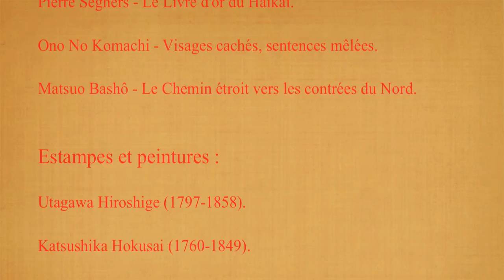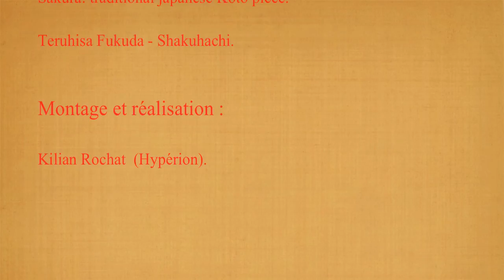LE PAVILLON DES VENTS DU SUD ⸺ Introduction à la POÉSIE JAPONAISE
✍ *INTRODUCTION* :
  L' *art poétique japonais,* davantage peut-être que ne saurait l'être jamais celui d'Europe, est au plus proche de la fragilité du monde, des choses et des êtres, qu'il retient avec ce qu'il est difficile de simplicité et de légèreté dans ses formes. Jamais peuple n'a existé qui fût plus solitaire que les Japonais, enclavés sur cet ensemble de quatre grandes îles, et dont l'isolement a rendu possible la floraison d'une sensibilité proprement surprenante.

⏳ *CHAPITRES* :
0:12 – *Makoto Ōoka*
0:48 – *Anonyme*
0:57 – *Ichihara No Ōkimi*
1:12 – *Sami Manzei*
1:29 – *Ono No Komachi*
1:45 – *Ariwara No Narihira*
1:55 – *Shikishi Nashinnō*
2:06 – *Fujiwara No Yoshitsune*
2:27 – *Matsuo Bashō*
2:40 – *Naitō Josō*
2:50 – *Kobayashi Issa*
3:11 – *Kyoshi Takahama*
3:21 – *Bokosui Wakayama*
3:42 – *Takuboku Ishikawa*
3:57 – *Asao Hara*